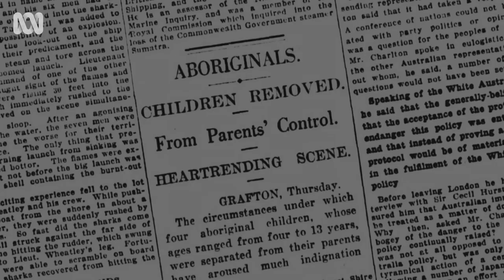The greyhound prison program sparking hope | Miriam Margolyes: Australia Unmasked | ABC TV + iview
Miriam Margolyes meets Israel who shares how being a part of the Greyhound Adoption Program in jail changed his outlook.

Miriam Margolyes is back on the road, heading west along the bottom of Australia, to understand what the ‘fair go’ means in Australia today and how it is playing out in the diverse lives of her fellow citizens.